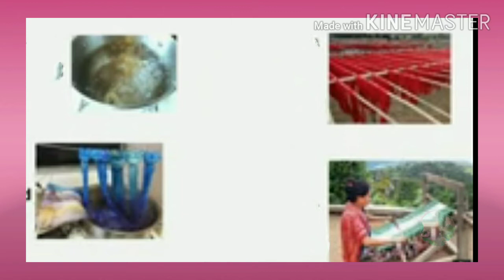GM STD 4 SUB EVS CH 22 પટોળા Part 1 720p